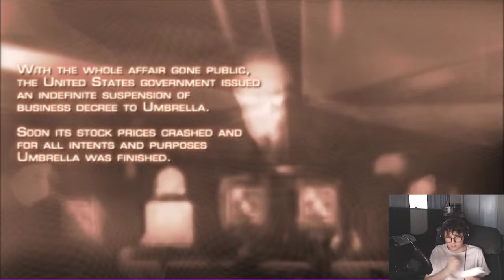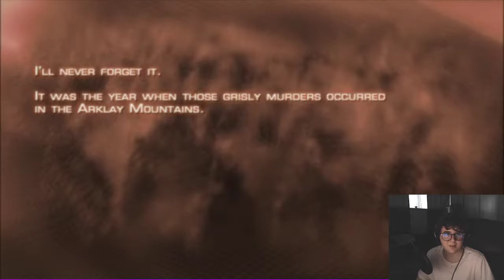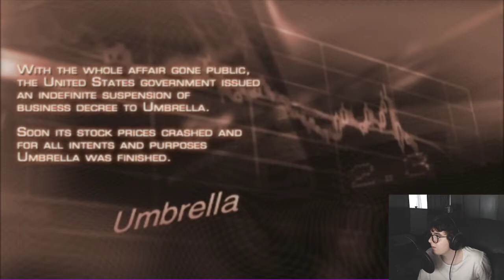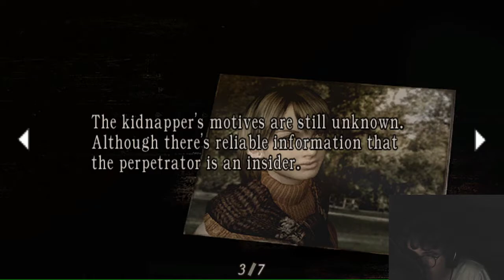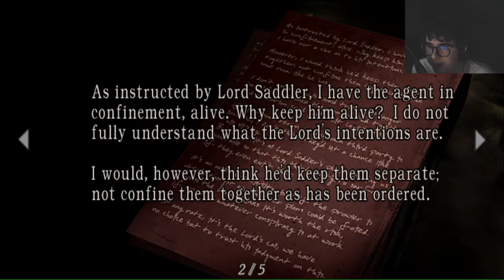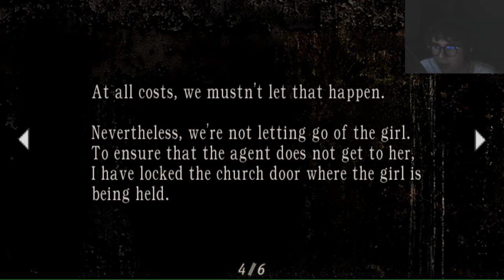Resident Evil 4 Blind Playthrough Chapter 1 | zombies but they put their stats to intelligence 7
please no backseating in the comments